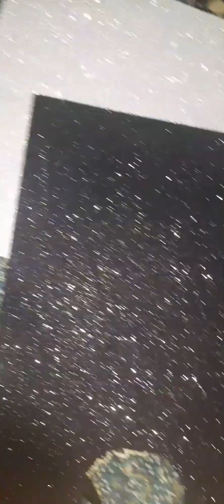diy diyhellokitty craft